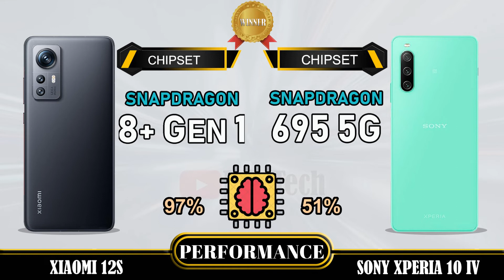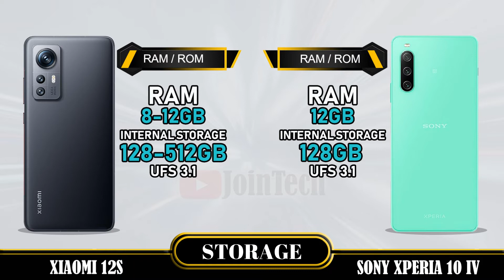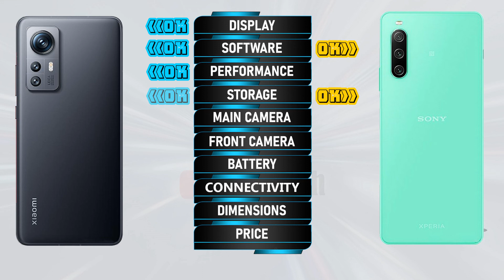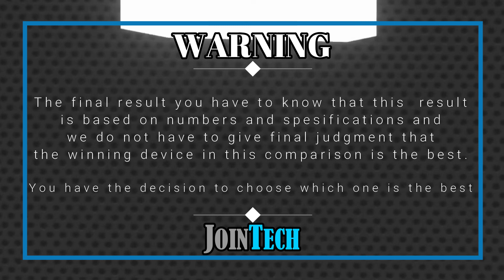XIAOMI 12S VS SONY XPERIA 10 IV FULL SPECIFICATION COMPARISON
Xiaomi 12s Vs Sony Xperia 10 IV | Comparison | Review | Unboxing | Price | Antutu Score
This is a detail Xiaomi 12s first look as we give a full review with Xiaomi 12s hands on specifications and Xiaomi 12s feature.
You'll see the specs under the cover of the Xiaomi 12s comparison review and Xiaomi 12s unboxing all specs.
Let us hear your Xiaomi 12s first impressions and the different Xiaomi 12s tests you carry out in the comments below. when JoinTech compare it with the Sony Xperia 10 IV.
1. Credit: If i have been used in this video some Google Data( Images, Music, Clip Art and Short Videos etc.) are  just used for illustrative purposes only and nothing.
2. We can not guarantee that the information on this videos is 100% correct. Please help correct and provide positive feedback.
🔔 Turn on the bell for new upload notification 🔔
Please To:
► Video Content :
00:00 Intro
00:21 Best Display?
01:20 Best Software?
01:35 Best Performance?
02:03 Best Storage?
02:19 Best Main Camera?
02:48 Best Front Camera?
03:13 Best Battery?
03:34 Best Connectivity?
04:14 Best Dimensions?
04:43 Best Price?
04:52 Best Result?
05:06 Outro

Xiaomi 12s  vs Sony Xperia 10 IV full specifications
Sony Xperia 10 IV vs Xiaomi 12s full specifications
Xiaomi 12s vs Sony Xperia 10 IV comparison
Sony Xperia 10 IV vs Xiaomi 12s comparison
Xiaomi 12s vs Sony Xperia 10 IV
Sony Xperia 10 IV Vs Xiaomi 12s